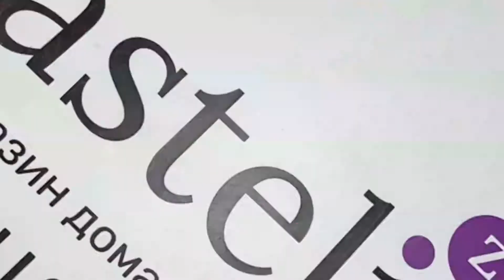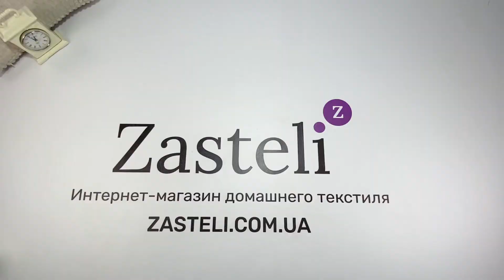Покрывало с наволочками HOBBY Natural Set т.розовый, 🇹🇷 ткань жаккард, 100% хлопок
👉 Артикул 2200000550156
👉 Материал ткани - 100% хлопок
👉 Тип ткани - Жаккард
🛏️ Покрывало 230 х 250 см - 1 шт, наволочки 50 х 70 см - 2 шт
🎨  Цвет - Бордовый
👉 Рисунок - Однотонный
🎁 Подарочная упаковка
Покрывало произведено под брендом HOBBY. Это узнаваемая турецкая марка, отличающаяся новаторским подходом к созданию текстиля. Покрывала HOBBY относятся к категории премиум класса. Они всегда удивляют потребителей фактурой и цветовыми решениями, а также непревзойденным стилем. Данный бренд не устает шагать в ногу со временем.